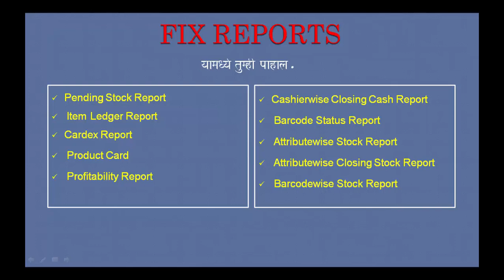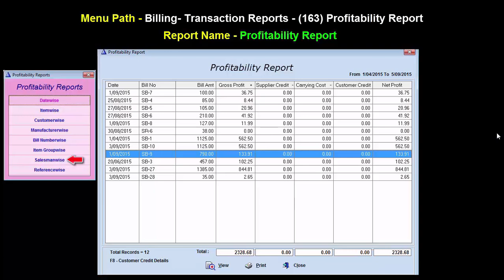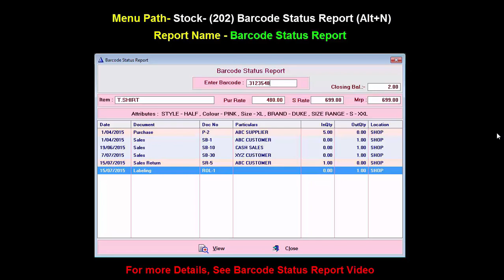Fix Reports For Garment & Footwear In Acme Insight Software [Hindi]